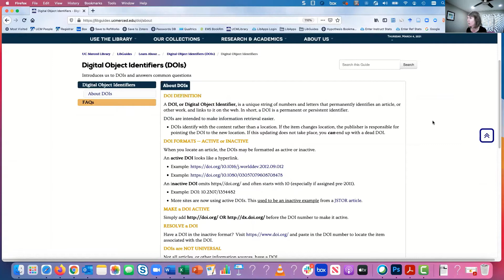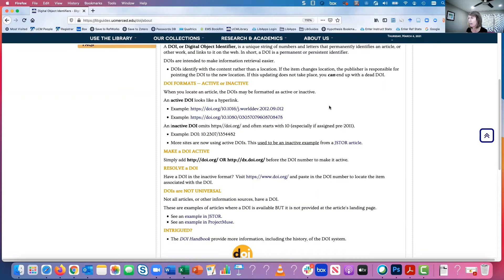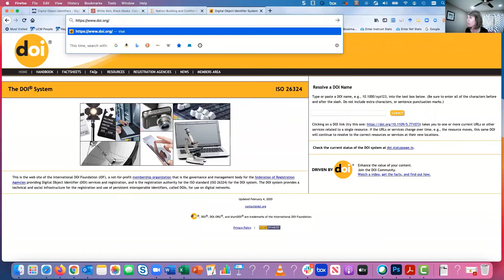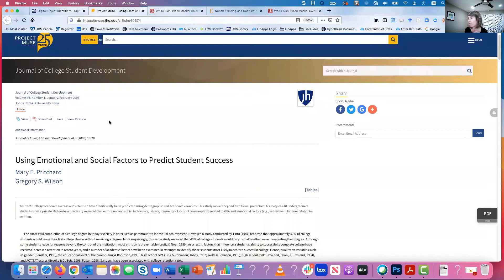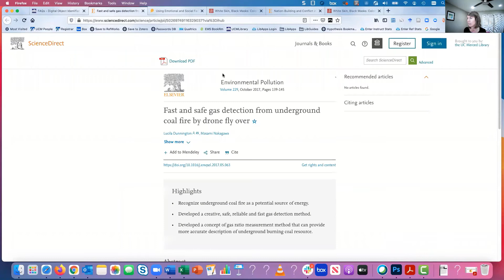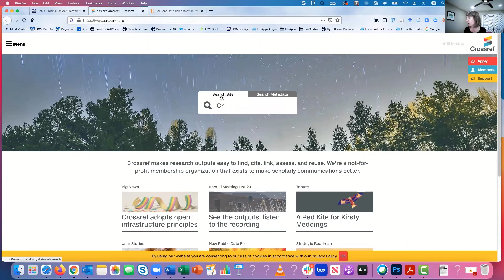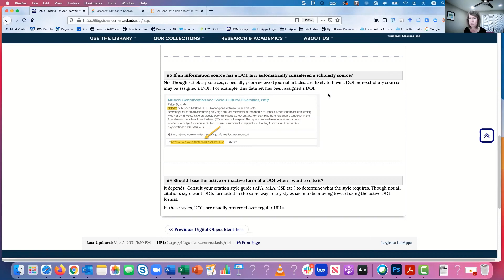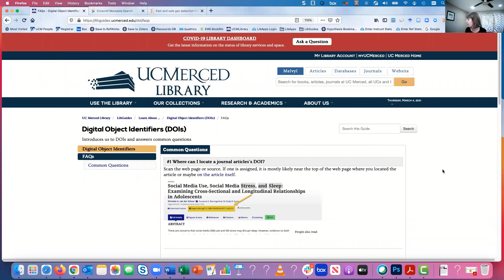Introduction to DOIs (Digital Object Identifiers)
This brief overview will explain why digital object identifiers are helpful in locating scholarly information, why they are used, and how they may be preferred in certain citation styles. (15:03)
Originally recorded from a virtual workshop on March 4, 2021 by UC Merced Library.